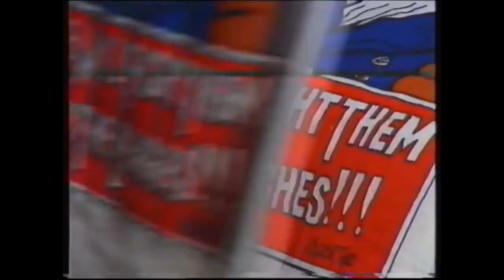Tribute to 80s Casuals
Greatest era to grow up in, simple as.